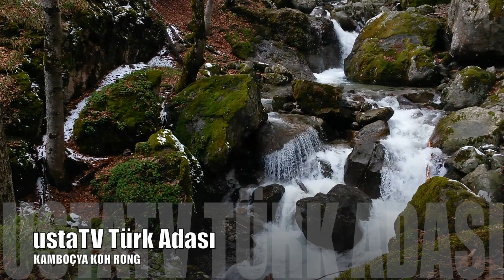TÜRK ADASI KOH RONG Kamboçya YURDUMUN İNSANI HER YERDE :)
Tesadüfen gezelim görelim muhabbeti ile geldiğim bu adada olan biteni sizlerle paylaşmak istedim ne ararsan var adası desem daha doğru olacak ben beğendim tekrar gelebilirim Gördüğüm tüm ilginç olayları her zamanki gibi sizlerle paylaşıyorum ustaTV farkı ile iyi seyirler dilerim.